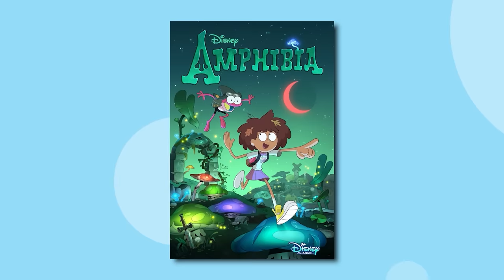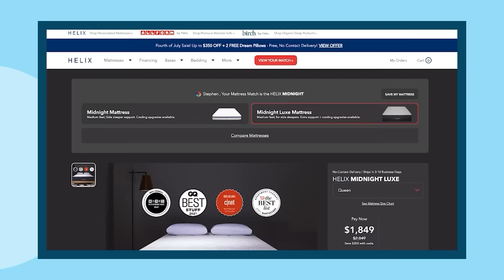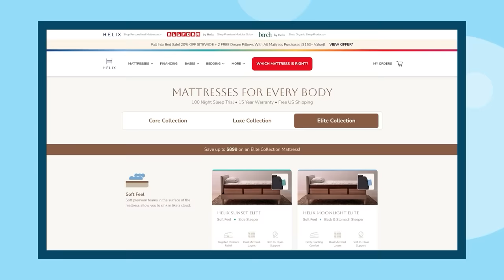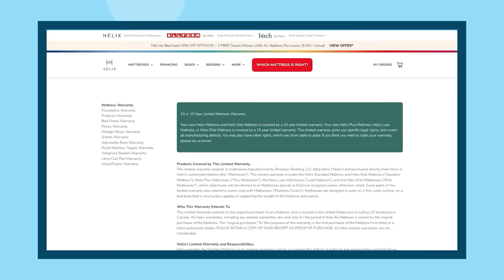What the HELL is Lucky Pie? (a Chinese Adventure Time RIPOFF?)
Lucky Pie: a web series on YouTube that looks a LOT like Adventure Time. For most ripoffs, they plagiarize in order to ride the coat tails of the original to make a quick buck but what about for Lucky Pie? Is this just another shameless clone or perhaps something more? Let's find out!